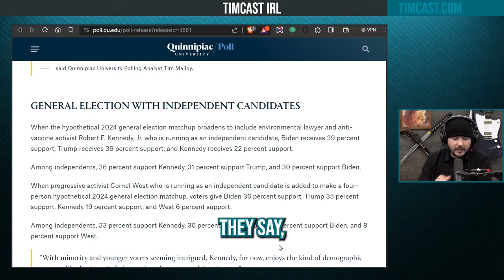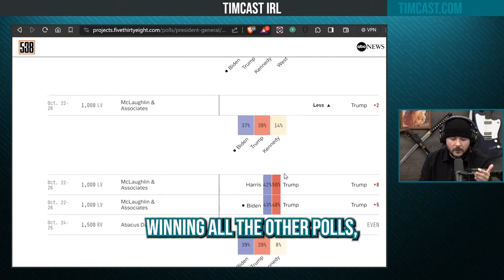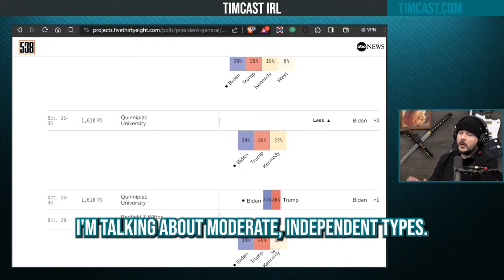What the Quinnipiac University Poll Reveals